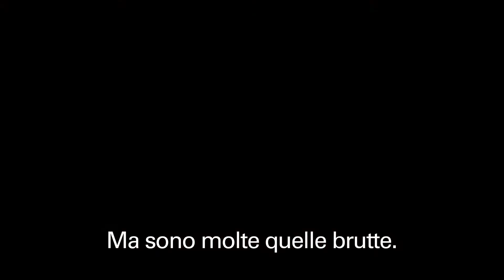Dounia, una bimba afghana in Grecia